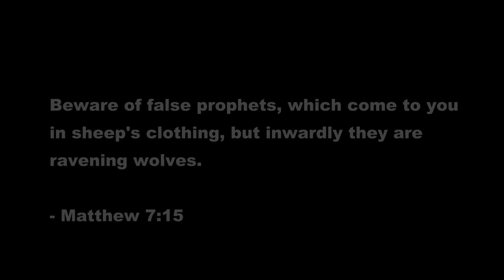Beware False Prophets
¯\_(ツ)_/¯